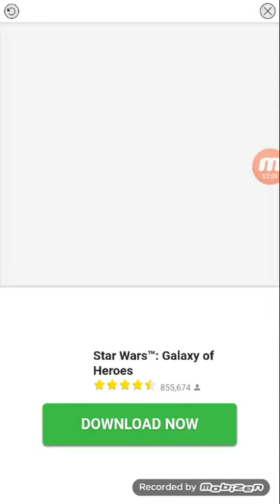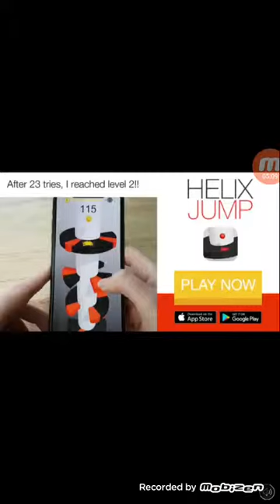Playing Flip Dive